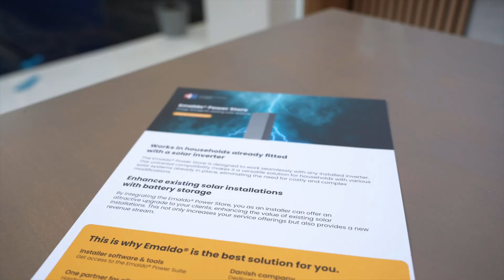The Emaldo® Power Store | Profitable self-produced solar electricity storage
The Emaldo® Power Store adds profitable storage of self-produced solar electricity to any solar system, allowing for clean and free energy to be stored until it is needed.

It works with new and existing solar installations and it the perfect choice for retrofitting battery capacity to properties already featuring solar cells. The Emaldo® Power Store is compatible with any inverter, regardless of brand and type.

Get in touch with your local sales representative for exclusive insights, tailored solutions, and special offers.